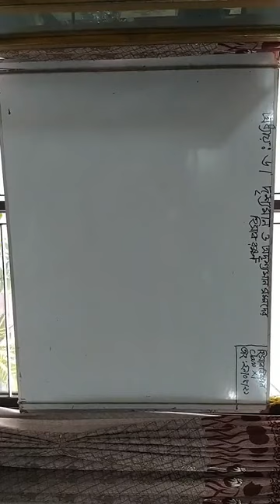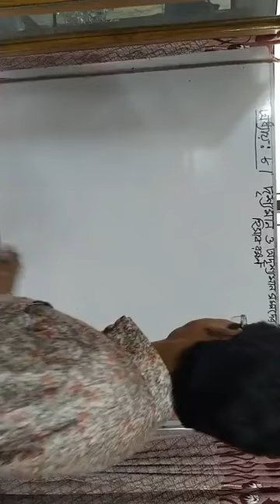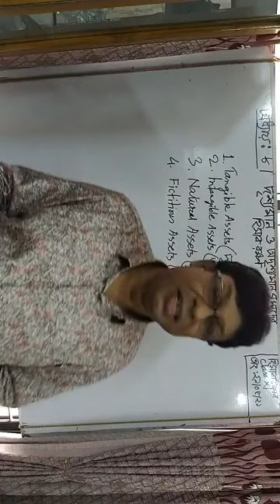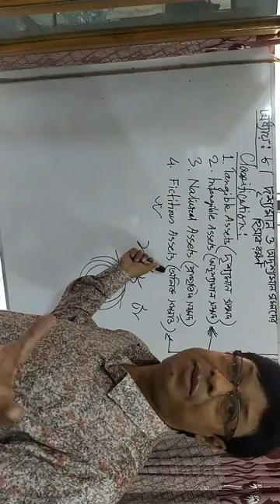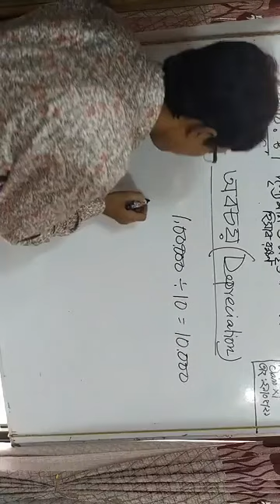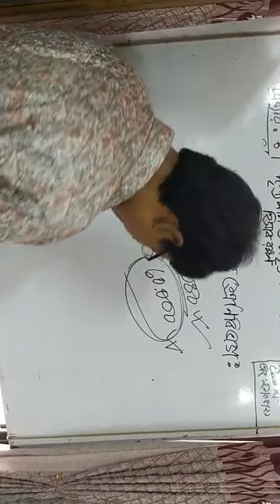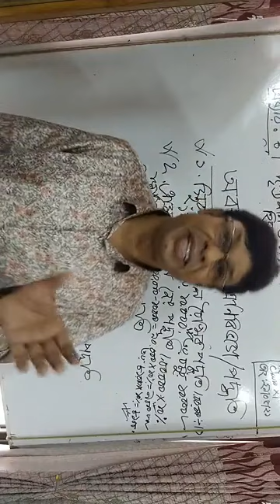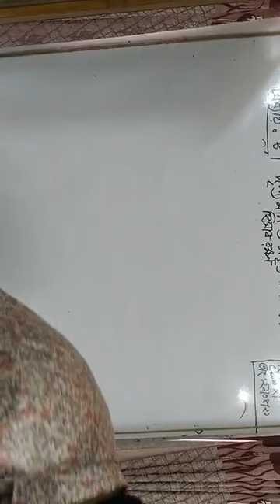S. M. Mahbubul Islam Associate Professor Accounting HSC Group: Business Studies Subject: Accounting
Topic : Tangible & Intangible Assets Date : 29/05/2021